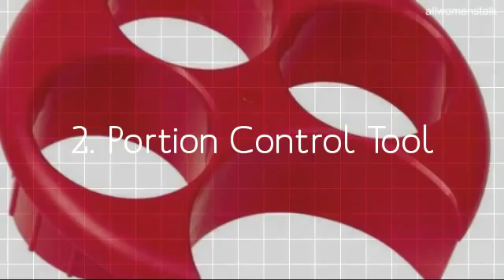17 Weightloss Tools That'll Take You Far ...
Losing weight is a journey and it certainly won't happen overnight. There are loads and loads of tools for helping you shed some pounds and finding those you enjoy using will help you reach your goals. Weight loss involves burning more calories than you take in, so it's important to incorporate plenty of physical activity into your days. Use these handy tools and you'll be well on your way.

Check also:

7 Weight Loss Tools That'll Change Your Life ...

20 Fantastic Gardening Tools You Need This Spring ...

You Can Use These Simple Tools to Carve Your Abs ...

You Must See These Storage Hacks for All Your Hair Tools ...

These Snacks Will Help You Burn off Some Fat ...